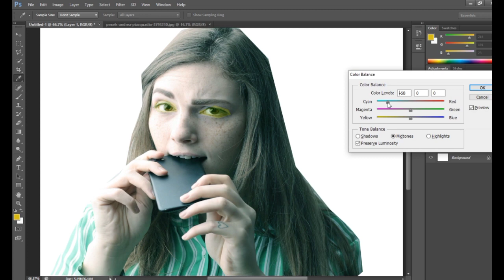2 steps make Change Eyes Colour Using photoshop Editing Skills